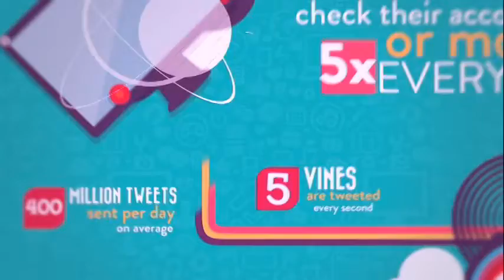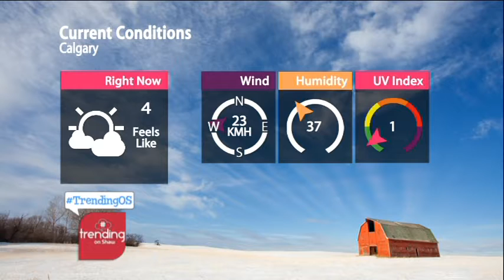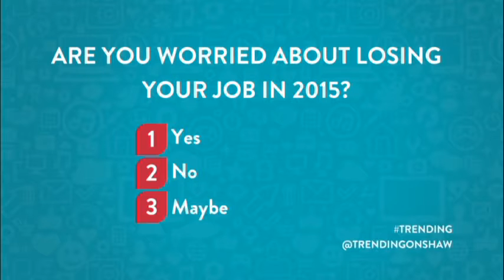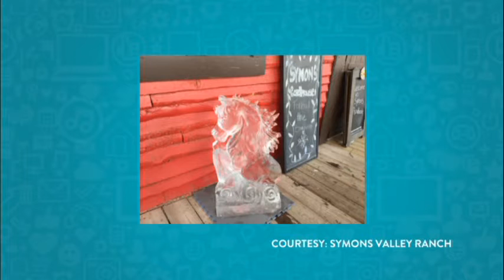Trending On Shaw Jan 19th Part 01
Symons Valley Ranch